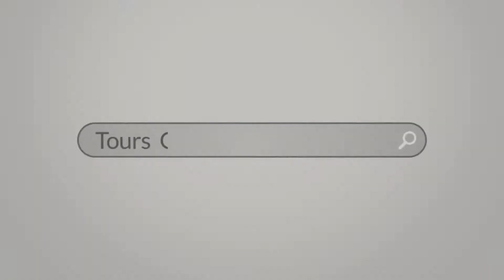From Clare to Kerry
Stretching from south Galway through Clare and into the unspoilt west of Kerry, the Cliff Coast is one of the Wild Atlantic Way’s most astounding gems, with hustle, bustle, culture and beauty in spades.
Melt into the Wild Atlantic Way of life here, where clifftop walks offer breathtaking views of Ice Age landscapes, pretty seaside villages thrum with soul-stirring traditional music, and secluded beaches entice with renewal and respite. This itinerary is set against a stunning backdrop, with lush scenery waiting around every bend. Find yourself atop the world-renowned Cliffs of Moher, wander through the unique terrain of the Burren and visit the serene spots that inspired one of Ireland’s most celebrated writers. Come meet your guide and let’s explore